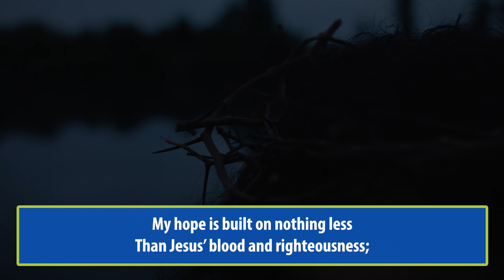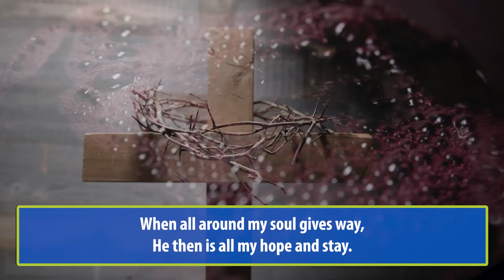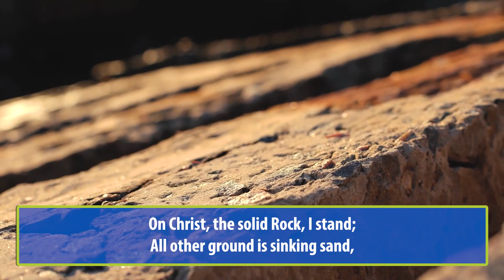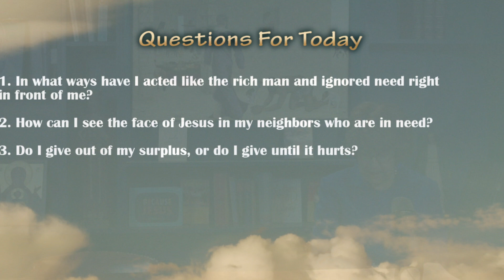Liturgy of the Word, Thursday February 29th, 2024